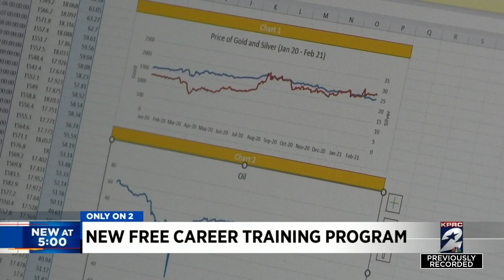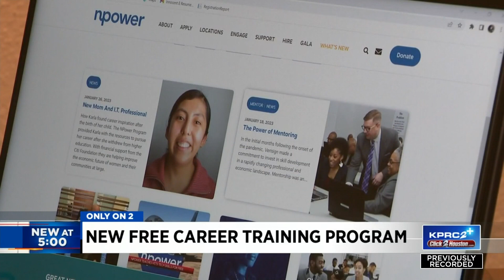New free career training program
Harris County Commissioners have just passed the funding package to pay for a two-year program that will offer free IT/ Tech training to veterans and young adults ages 18 - 26 years old, hoping to greatly increase their income.